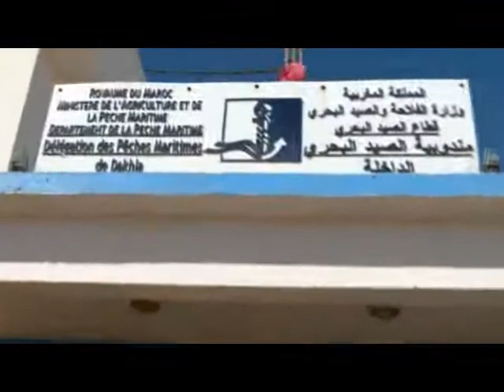dakhla tv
dakhla tv    تغطية خاصة لوقفة احتجاجية ضد نهب الثروة البحري بالداخلة